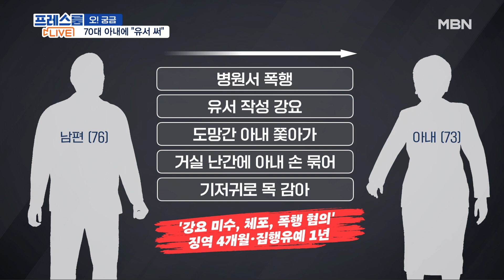[프레스룸LIVE-오!궁금] "유서 써" 도망치는 아내 붙잡아 기저귀로 목 감은 남편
[앵커]
국영호

[출연]
박상희 한국열린사이버대 상담심리학과 교수
이웅혁 건국대 경찰학과 교수
장가희 기자